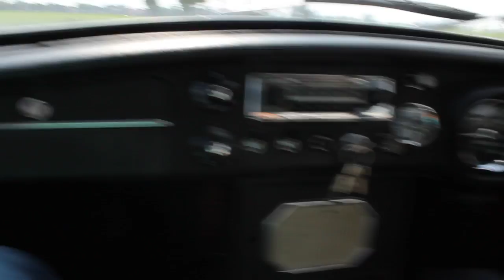FOR SALE - MGC 1969 - Sandy Beige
for more classics and our stock!